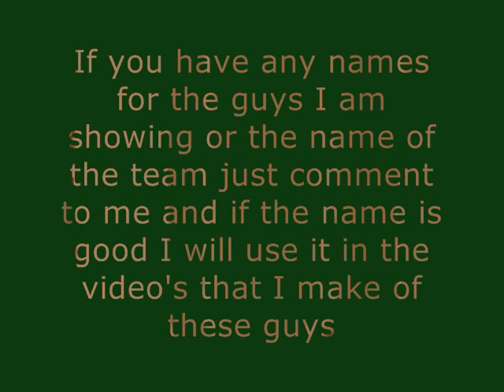Lego Soldier slide show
This is my Lego team slide show of guys that I painted camo please comment them and comment names for them